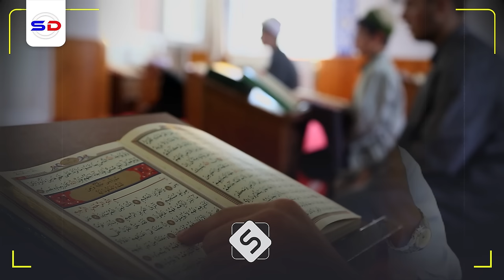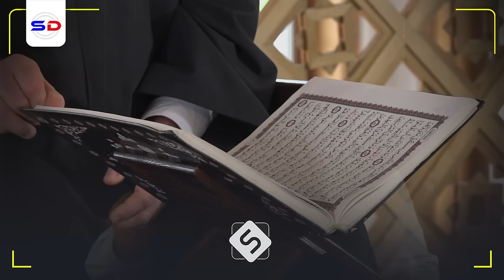Aqoonyahano Soomali ah oo Arin Cajiiba Ku Doodayaa ~ Gabadha Marka La Furo | Sh Cabdiraxmaan Bashiir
Muxaadiro aad u qiimo badan iyo sh cabdiraxmaan bashiir xafidahullah  aynu ku camal falno kana faa`idaysano wixi inaga anfaca aynu ka qaadano insha allah

1. This video has no negative impact on the original works.
2. The video is intended for educational and awareness purposes
3. The video is transformative.
4. Video content is always in demand from our community
Tools I use to edit my channel:
Video Editing: Premiere Pro and After Effects-
Graphic Design: PhotoShop and Illustrator
Footage & Images Sources: Dreamstime/Envato Elments/Pexels.com/Pixabay.com/Unsplash.com